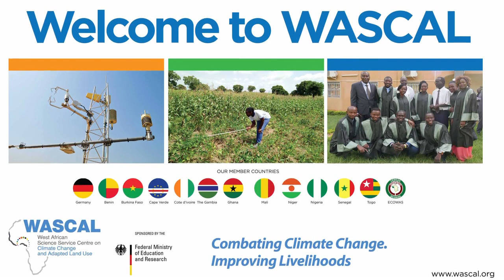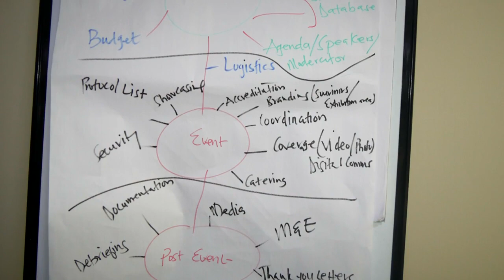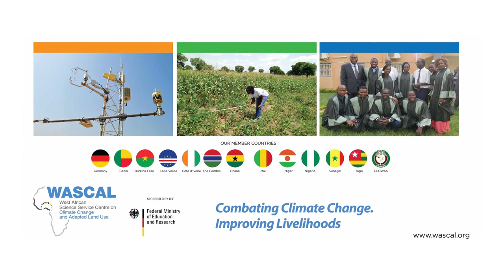WASCAL EXECUTIVE DIRECTOR SPEAKS AT THE LAUNCH OF THE H2-ATLAS AFRICA PROJECT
Dr.Moumini Savadogo, Executive Director of WASCAL speaks at the Online Launch of the German Federal Ministry of Education and Research(BMBF) Funded project H2-Atlas  Africa , focused on assessing the potential of generating hydrogen in sub-Saharan Africa from the renewable energy resources in the region. The implemneting partners are WASCAL, SASSCAL and Julich